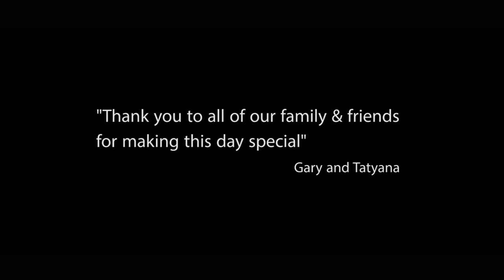Tatyana & Gary - Leo Photographer